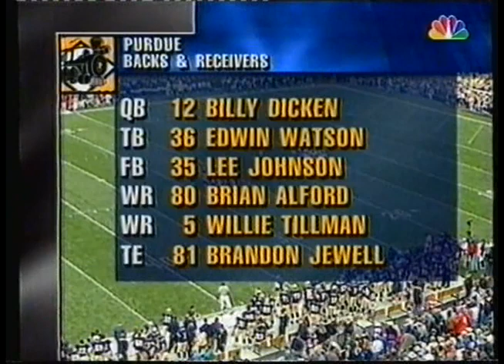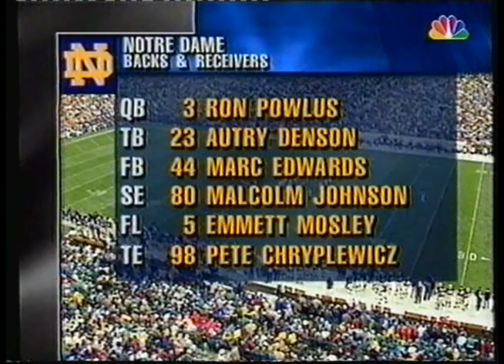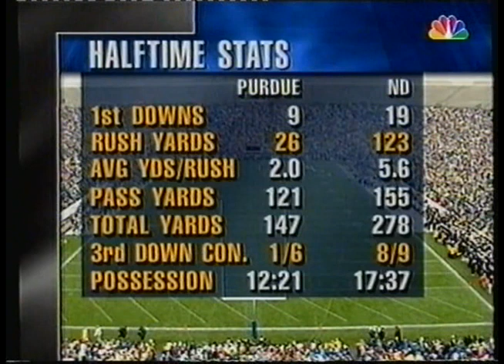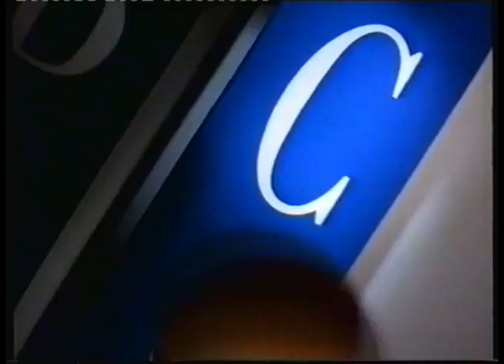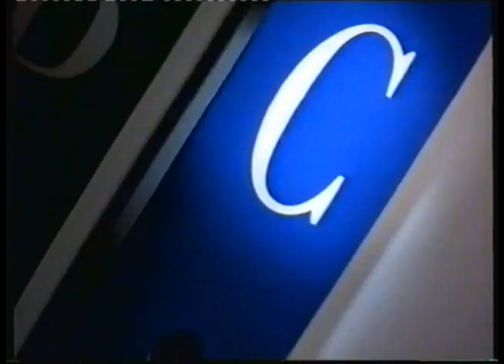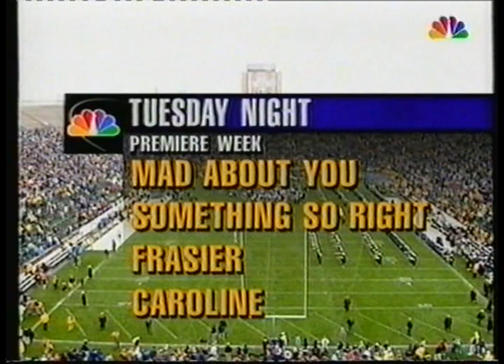1996 - #9 Notre Dame vs Purdue